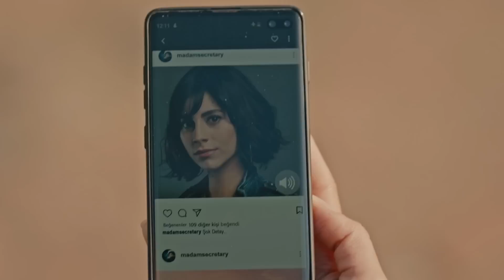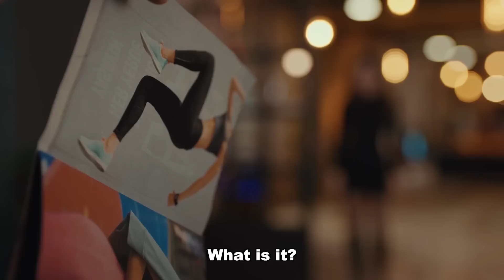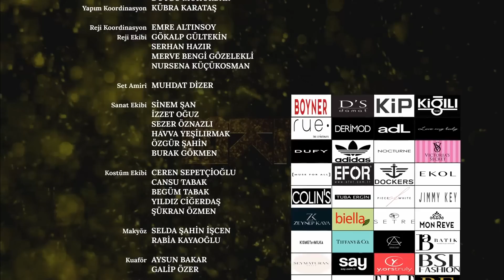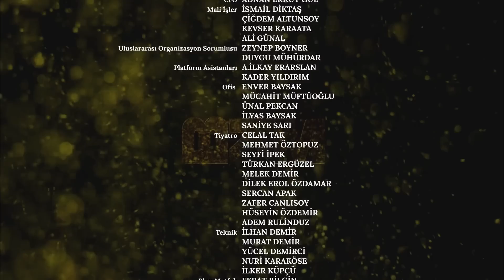Sol Yanım | My Left Side Short Episode 23 (English Subtitles)